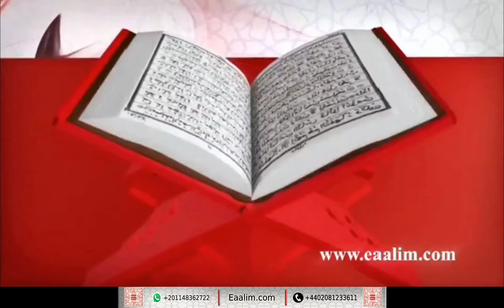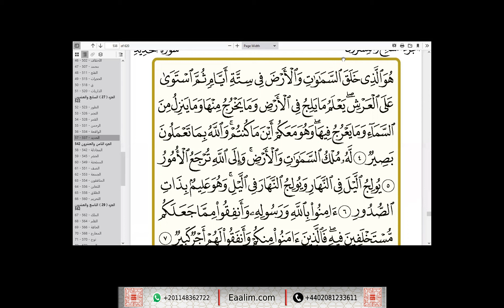Learn Quran online"al-Hadid ayat 1 to 6"Aishah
🔊 Our Services
- Go for 2 trials for free without money